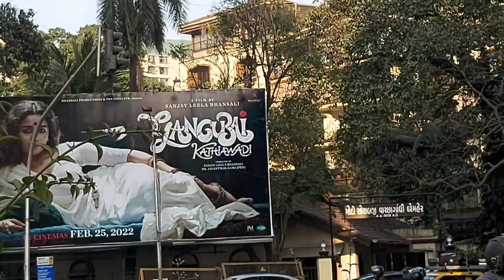Girgaon Chaupaty | Mumbai | Reet's Vlog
Hello dear all hope you are doing well
if you love this video do hit the like and new people subscribe my channel "fashion n finery by reet" hit the bell icon and get 55552linkconnected with me and my channel to get more updates further thank you

FASHION N FINERY BY REET

Some links of my previous videos

I am Reet a  professional  model,
reside in Mumbai

As a vlogger and youtuber I thank you all who  have been supporting me in this journey on this platform

Hey there, you makeup addict! Purplle App is the ultimate hub to satisfy all your beauty cravings - from tons of products, exclusive brands, beauty recommendations to expert advice, helpful reviews and mind-blowing prices! Hurry!

My first hindi dubbed bengali movie
(JAI BABA BHOLENATH)

You all members of my YouTube family are cordially welcome on my channel and thanks alot for all your support and love...

Reet mondal is my Facebook page

Use my code to get Purple.com discount offer
If u want to buy any beauty product or cosmetics from purple I am giving u my code here use this link and get discount offers on every product u purchase
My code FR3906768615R